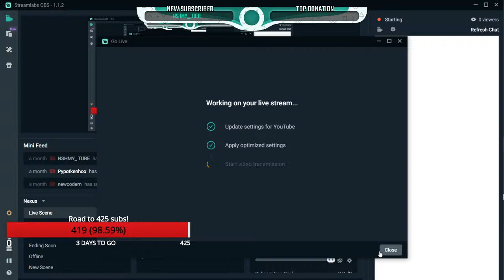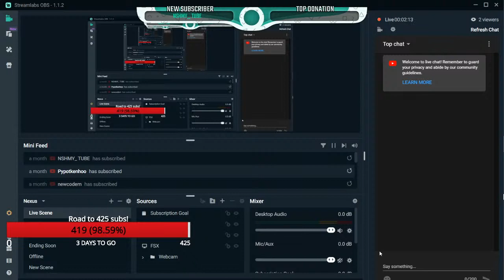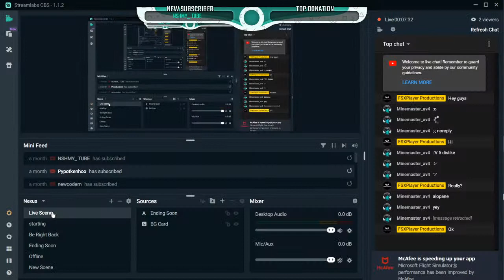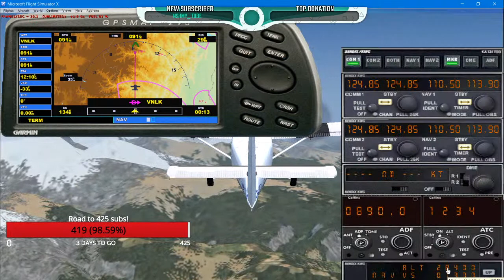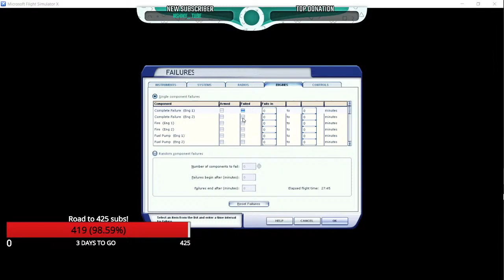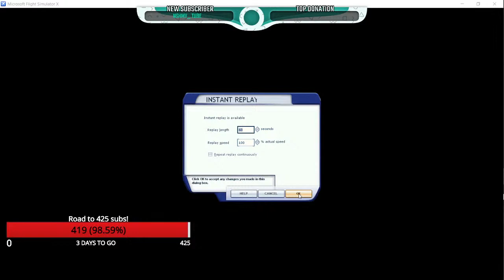Flying the Twin Otter to LUKLA! [Kathmandu to Lukla LIVE]